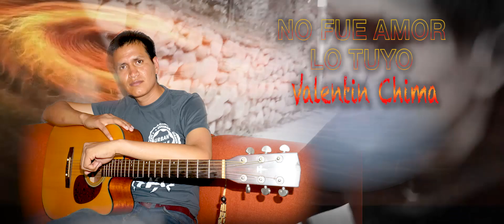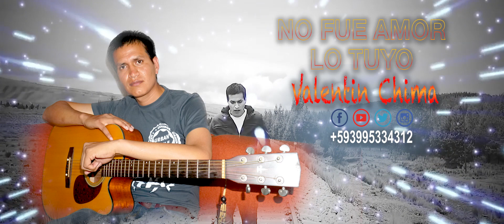Valentin Chima - No Fue Amor Lo Tuyo (Audio Oficial)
COMPARTE SI TE GUSTA
Audio Bajo Autorización del Artista
Artista: Valentin Chima
Tema: Nue Amor Lo Tuyo
M A G A   P R O D U C C I O N E S  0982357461